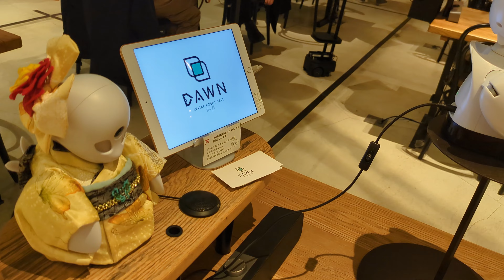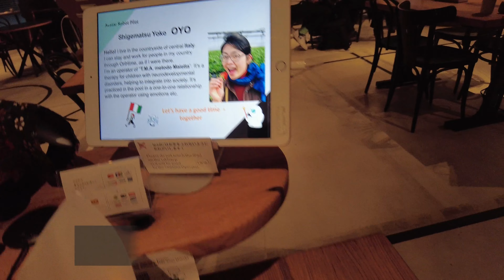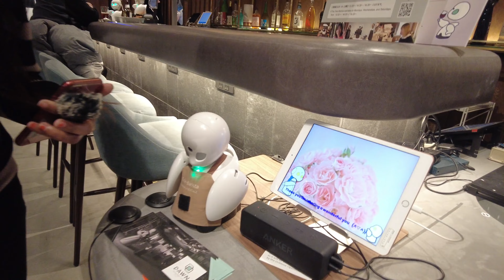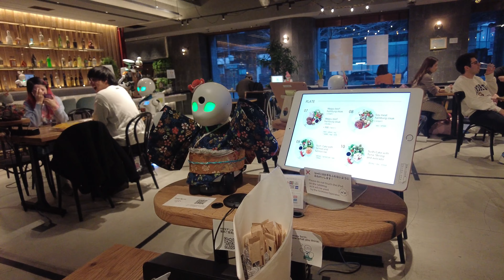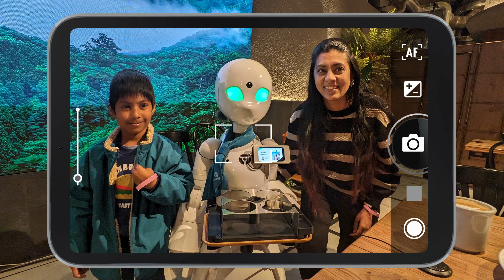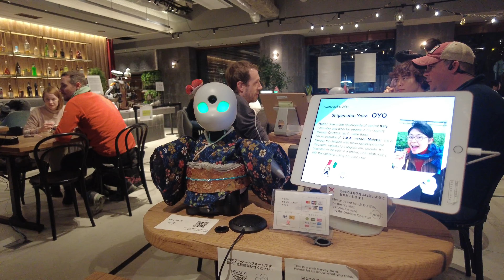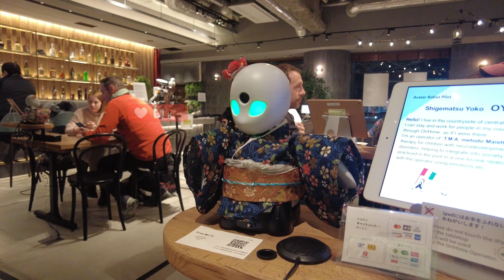Robo kooda oru coffee ☕️ |Japan technology!|Robo cafe vlog|LivewithmeinJapan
Hello All 👋
I am Preethi , South Indian mom living In Japan.
Welcome to our lifestyle channel, where we believe in living life to the fullest! Join us on a journey of discovery as we explore various aspects of living, travel and lifestyle of Indian mom from Japan. In this video, I shared my experience in Avatar Robot cafe in Tokyo.
Technology and hospitality combine to create an extraordinary dining experience like no other! In this captivating YouTube video, join us as we take you on a virtual journey through the futuristic world of Avatar Robot Cafe in Japan.

Located in: 日本橋ライフサイエンスビルディング3
Address: 〒103-0023 Tokyo, Chuo City, Nihonbashihoncho, 3 Chome−8−3, Nihonbashi Lifescience Building, ３ １階